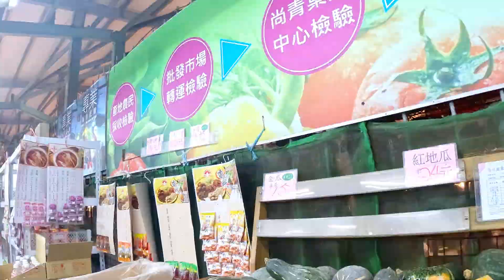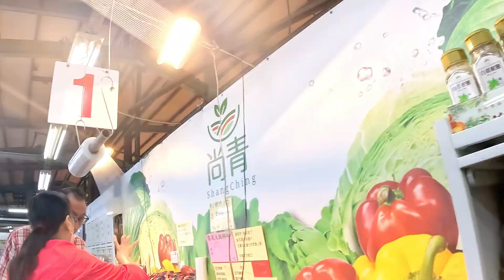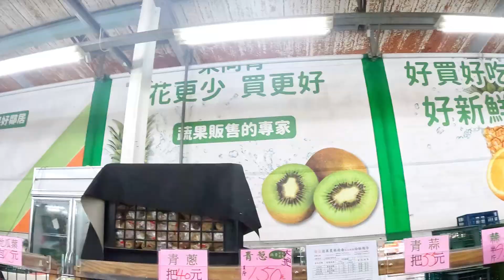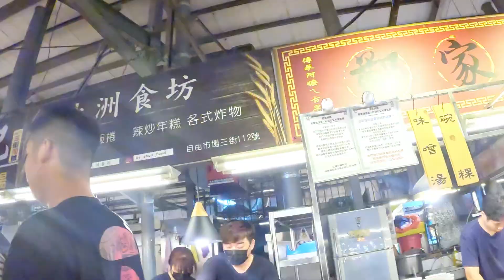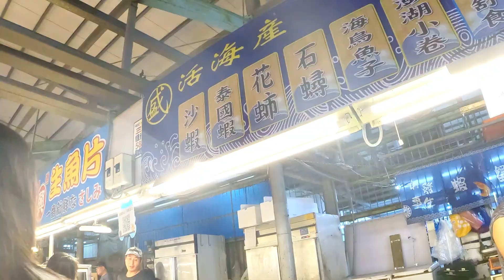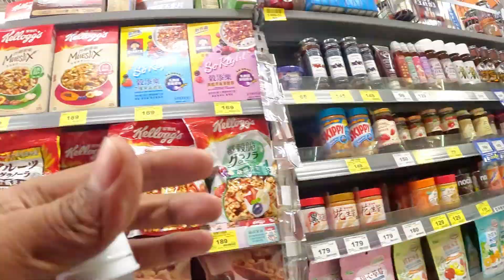CITY DRIVE || KAOHSIUNG TAIWAN Boai 1st road to Ziyou 3rd road || Life in Taiwan